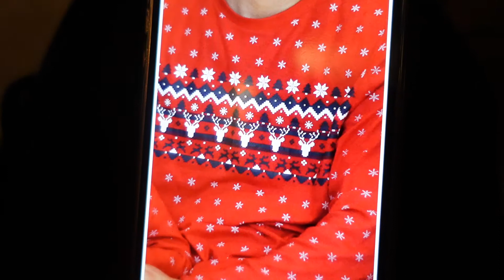NIET LEKKER IN MIJN VEL , KERSTSHOOT & NA-KD HAUL | Julia Sarda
NA-KD

✧ GEAR
▪ Sony ZV-1

Deze week ben ik positief getest en ben daar best ziek van geweest. Was heel pittig. Ook hebben we een hotel overnachting in utrecht gehad en zijn we naar de sinterklaas optocht geweest.